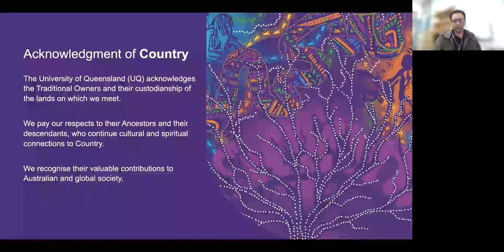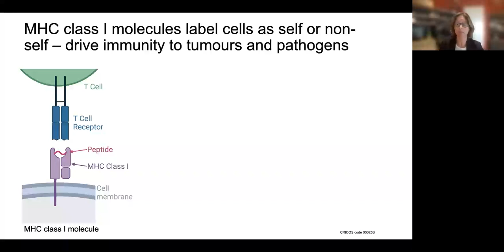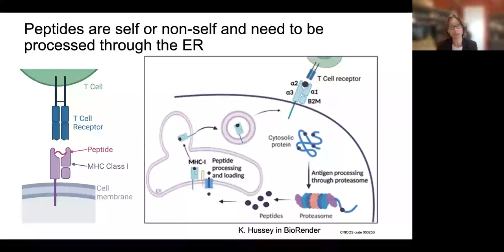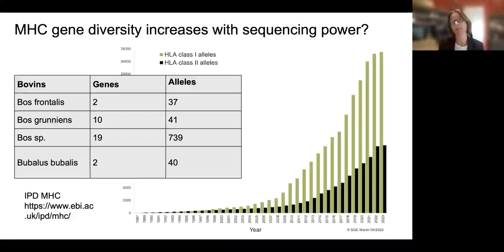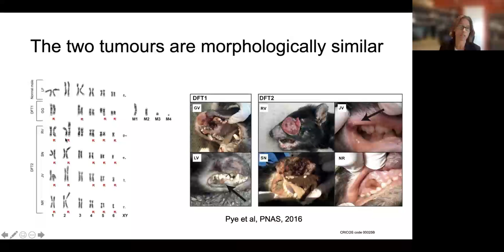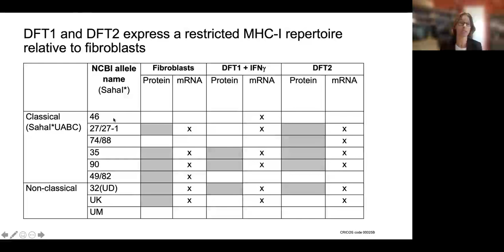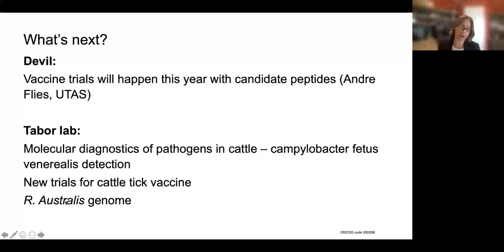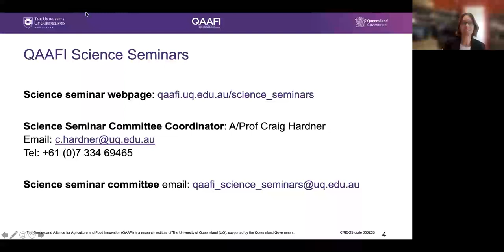Why we need genetic diversity in the immune system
The adaptive immune response to pathogens is reliant on presentation of peptide antigens to T cells and B cells. The key players in antigen presentation are Major Histocompatibility Complex molecules that present these antigens to T cells. This gene family is remarkably polymorphic, 871 MHC alleles have been identified in Bovins, but this is a drop in the ocean compared to 36,000 alleles in the human population. In this seminar I will discuss why diversity at MHC genes is key to immune responses and how these molecules can be used to predict susceptibility to disease and design better vaccines.

I completed my PhD at the University of Sydney, investigating the evolution of highly polymorphic MHC genes. I then took up an NHMRC ‘CJ Martin’ fellowship at the University of Cambridge working on immune escape in transmissible tumours. In 2013 I moved to the University of Southampton as a Lecturer and during this time I won the Julia Bodmer Early Career Scientist Award from the European Federation of Immunogenetics. In 2022 I moved back to Australia with my family and took a position working with Ala Tabor in CAS on ticks and pathogenic bacteria, learning a myriad of new skills and enjoying being back in the Australia!

About Science Seminars
UQ's Queensland Alliance for Agriculture and Food Innovation hosts science seminars across the disciplines of animal, horticulture, crop, food and nutritional sciences. With a range of speakers from Australia and abroad, the series explores how high-impact science will significantly improve the competitiveness and sustainability of the tropical and sub-tropical food, fibre and agribusiness sectors.